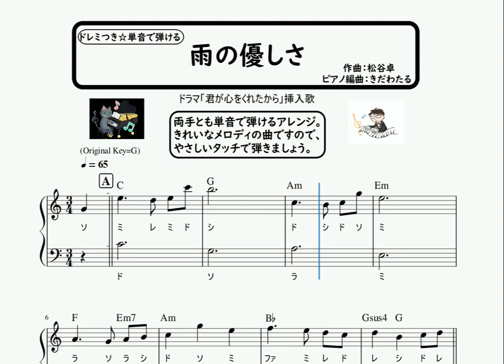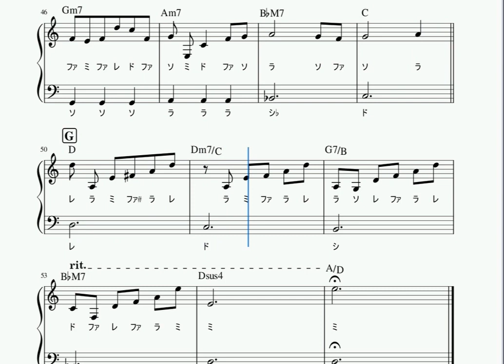楽譜 「君が心をくれたから」雨の優しさ ピアノソロ ハ長調・ドレミつき＆単音で弾ける初心者向け簡単アレンジ譜面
雨の優しさ/松谷卓
「君が心をくれたから」より

ピアノソロ譜動画です♪

楽譜ストアPiascoreより楽譜販売中★

‹楽曲解説›
作曲:松谷卓
松谷卓の楽曲。
ドラマ「君が心をくれたから」挿入歌。

‹演奏解説›
フルサイズ、メロディ以外のフレーズも再現しています。

きれいなメロディの曲ですので、優しいタッチで弾きましょう。特に左手の音数が増えるところや音域低いところは、メロディの邪魔にならないよう意識しましょう。